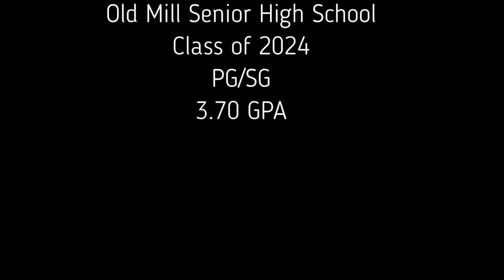Jordan Penn basketball highlights 2023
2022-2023 first half of the season
Jordan Penn
5'11 junior
Speedy guard
Old Mill High School
Class of 2024
GPA 3.76